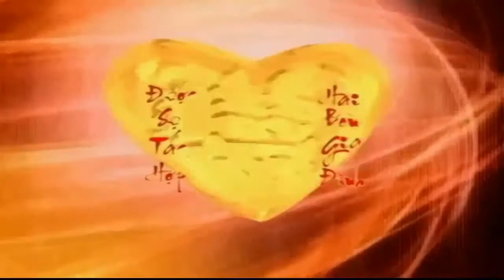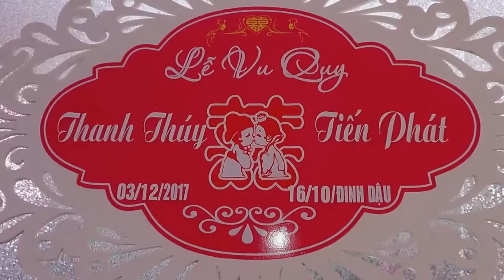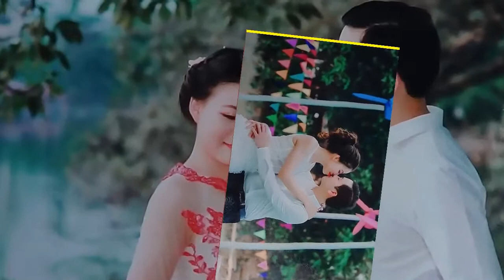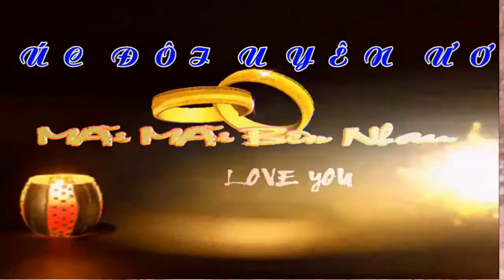LE AN HOI THANH THUY DONG THANH HUNG LONG